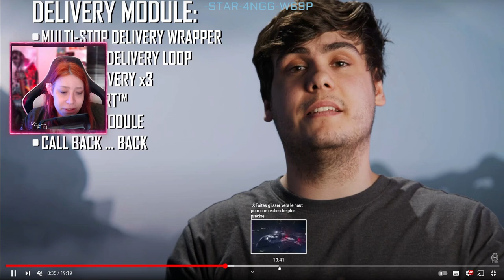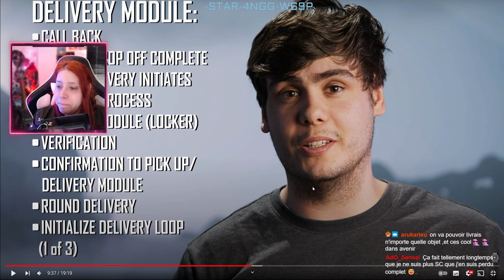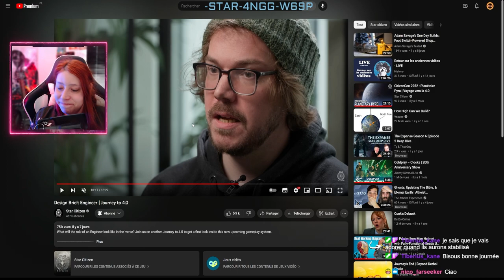SC News Module De Mission INSIDE Star Citizen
Aujourd'hui sur StarCitizen : on découvre la nouvelle approche de @RobertsSpaceInd concernant les Missions

              ❤️Me soutenir :❤️

              👽Star citizen :👽

              📫Me suivre :📫